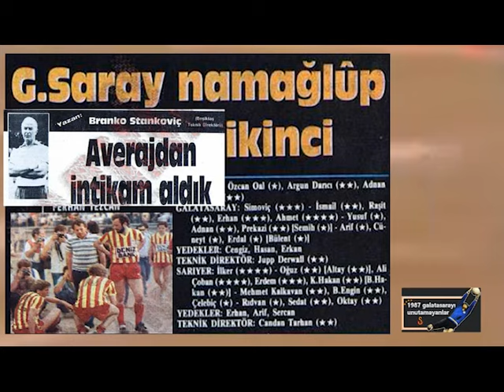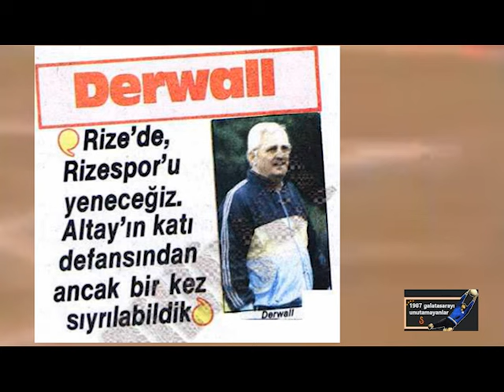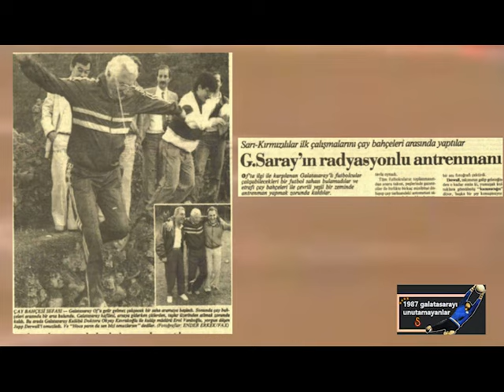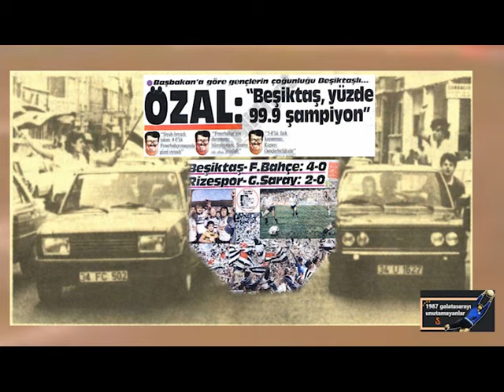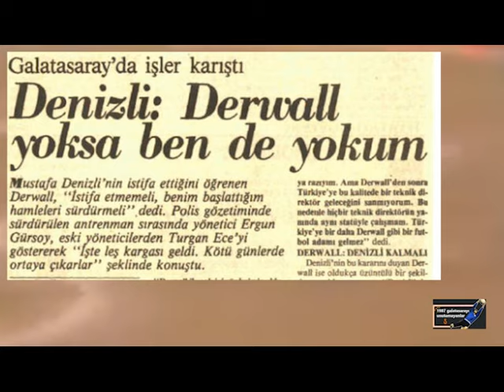Derwall'in Zor Haftası 1987/RİZE BOZGUNU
Büyük umutlarla, uzun iknalarla 1984 yılında Galatasaray'ın başına geçirilen Federal Alman Hoca Jupp Derwall 1987 yılı Mayıs'ına gelindiğinde artık şampiyonluk istiyordu. Bütün Galatasaray camiası, özellikle Kazanılan BJK maçıyla eşitlenen puandan sonra ve de 14 yıl sonra "GALİBA OLUYOR" demeye başlamıştı.
Tek sorun AVERAJ farkını kapatmaya kalmıştı ki... Rize maçı bunun için çok uygundu!!!